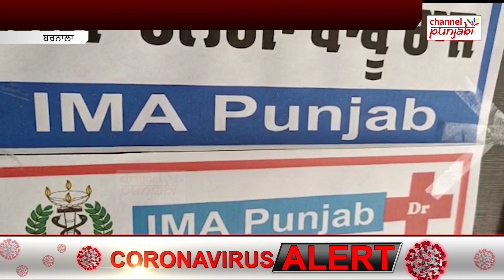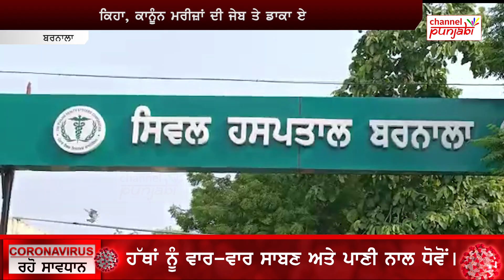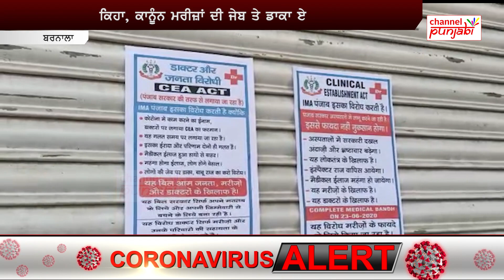ਡਾਕਟਰਾਂ ਦੇ ਨਾਲ ਪਿਆ ਕੈਪਟਨ ਦਾ ਪੇਚਾ, ਹੋਗੇ ਇਕੱਠੇ ਕਰਤਾ ਵੱਡਾ ਐਲਾਨ